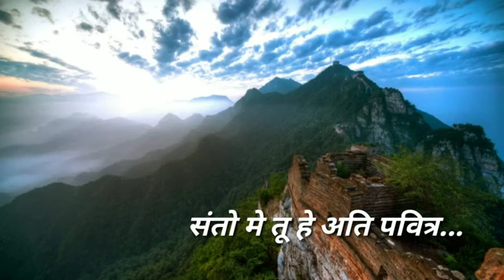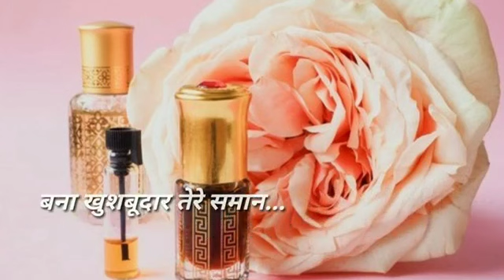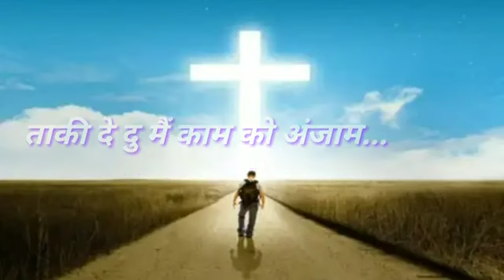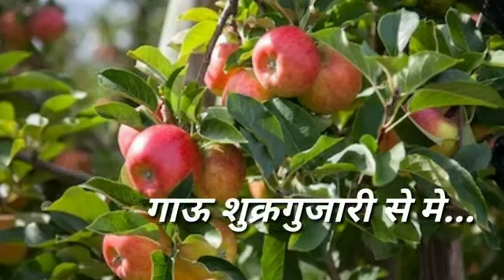जंगली दुख्तुतो के दरमियान। Jesus Hindi song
special thanks to Jeevan satsang kendra ✝️☦️👐🛐